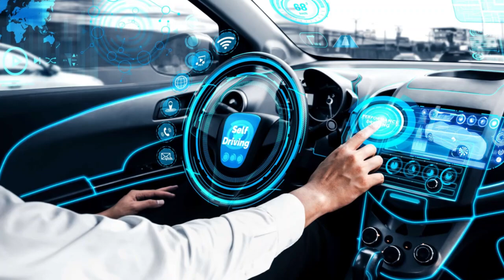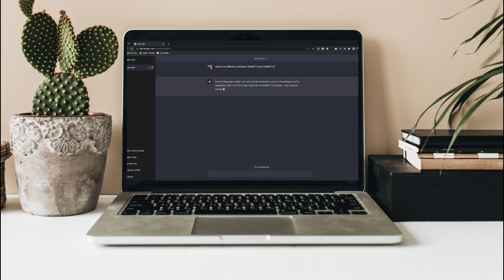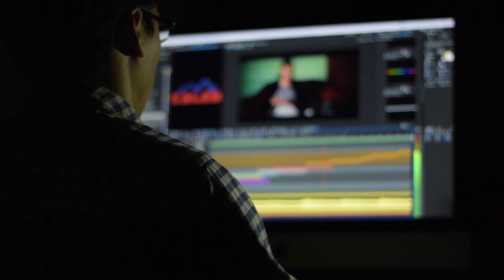AI Mind Blowing: How Artificial Intelligence is Using Us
In this AI Mind Blowing video, we'll take a look at how artificial intelligence is using us. We'll see how AI is being used in everything from marketing to health care to education.

This video is a great introduction to AI and its potential effects on the world. It will leave you with a better understanding of the ways in which AI is affecting our lives and the world around us.
In this AI Mind Blowing: How Artificial Intelligence is Using Us video, we'll explore how artificial intelligence is using us everyday. We'll look at how AI is changing our lives, from the way we shop to the way we work.This video is a fascinating exploration of how artificial intelligence is changing our lives and the future of the industry. In the age of rapid technological advancement, one concept stands out as truly mind-blowing - Artificial Intelligence (AI).
Our world is being transformed by the incredible power of AI, and in the immersive journey presented by 'AI Mind Blowing: How Artificial Intelligence is Using Us,' we embark on a profound exploration of this cutting-edge field. At the heart of this captivating odyssey is the relationship between humans and AI, a symbiotic bond that is reshaping industries, economies, and our very way of life. Artificial Intelligence (AI), once a mere science fiction dream, is now a reality that surrounds us, from our smartphones to self-driving cars, and even in the algorithms shaping our online experiences.
This in-depth exploration of AI takes you through the evolution of machine learning, natural language processing, computer vision, and the intricate algorithms that fuel these technology innovations. We'll delve into the mind-bending capabilities of AI, from its ability to analyze vast datasets in seconds to its role in medical diagnostics, climate modeling, and space exploration. But it's not just about the technology; it's about the ethical questions and societal impacts that AI raises. As AI becomes increasingly integrated into our lives, we must grapple with questions of privacy, bias, and the potential for job displacement. 'AI Mind Blowing' tackles these crucial issues head-on, shedding light on the challenges and opportunities that lie ahead.

Join us on a journey that explores the concept of AI as not just a tool but a partner in our human experience. Discover how AI is enhancing creativity in fields like art and music, revolutionizing healthcare through predictive analytics, and even aiding in disaster response with its rapid data processing capabilities. We'll also discuss the role of AI in reshaping industries, from finance and logistics to entertainment and customer service. Uncover how businesses are leveraging AI to gain a competitive edge, optimize operations, and deliver personalized experiences to consumers.

Throughout this immersive experience, 'AI Mind Blowing' provides valuable insights into the future of AI and technology. As we peer into the horizon, we see AI pushing boundaries, from autonomous robots exploring distant planets to AI-driven innovations in renewable energy and sustainability. The potential of AI and technology is awe-inspiring, and this journey will leave you with a deep appreciation for the possibilities that lie ahead.

In conclusion, 'AI Mind Blowing: How Artificial Intelligence is Using Us' is a thought-provoking and comprehensive exploration of the transformative force that is AI and technology. Prepare to be amazed, challenged, and inspired as we navigate the intricate relationship between humans and AI, and how together, we are shaping the future